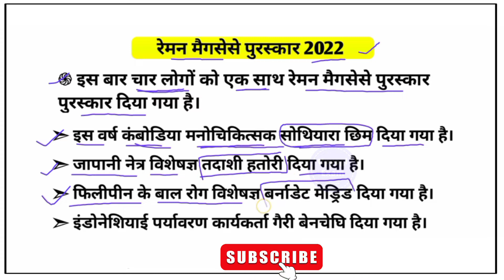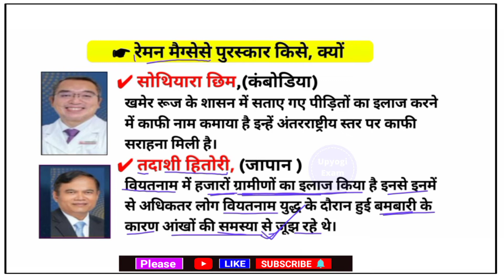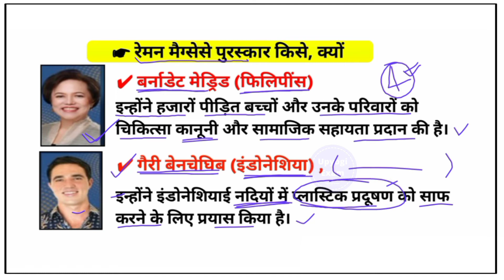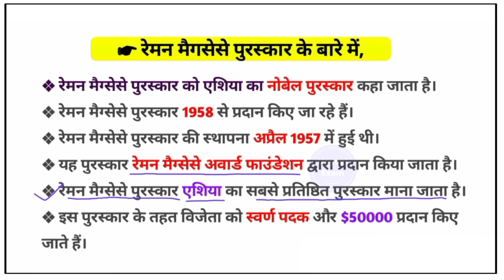रेमन मैग्सेसे पुरस्कार 2022 की घोषणा | ramon Magsaysay award 2022 | puraskar 2022 | current affairs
Ramon Magsaysay award 2022 | रेमन मैग्सेसे पुरस्कार 2022 | Magsaysay award | current affairs
YouTube Search ;-

award show 2022
awards and honours 2022
awards 2022
raman Magsaysay puraskar 2022
raman Magsaysay puraskar 2021
raman Magsaysay puraskar
ramon Magsaysay puraskar 2022
ramon Magsaysay award
raman Magsays award 2022
raman Magsaysay award
raman Magsaysay puraskar 2022 trick
asia ka noble puraskar kise kha jata hai
ramon Magsaysay award 2021 winner
ramon Magsaysay award 2022 india
raman Magsaysay puraskar kon deta hai
asia ka noble puraskar
noble puraskar 2022
askar award 2022
all award 2022
important award list 2022
important award list
रमन मैग्सेसे पुरस्कार
मैग्सेसे पुरस्कार
मैग्सेसे पुरस्कार2022
रेमन मैग्सेसे पुरस्कार विजेता
award list
ramon Magsaysay puraskar foundation upsc
ramon Magsaysay
Magsaysay puraskar 2022
Magsaysay award
Magsaysay award winner 2022 List
Magsaysay awards winners 2022 upsc
ramon Magsaysay award 2022 winners
the ramon Magsaysay award 2021
Magsaysay award winner list 2022
ramon Magsaysay award kya hai
Raman Magsaysay award 2022 vijeta
Ramon Magsaysay puraskar 2022 kise Mila
Ramon Magsaysay puraskar in Hindi
Raman Magsaysay award vijeta
Raman Magsaysay award winner 2022
Raman Magsaysay award 2022
Raman Magsaysay award ravish Kumar
Raman Magsaysay puraskar gk
Ramon Magsaysay puraskar
Ramon Magsaysay puraskar current affairs
Raman Magsaysay puraskar ki shuruaat kab hui
current affairs
Raman Magsaysay award 2022 trick
Raman Magsaysay award 2021
Raman Magsaysay award 2021 22
Magsaysay award
रेमन मैग्सेसे पुरस्कार 2022 trick
रेमन मैग्सेसे पुरस्कार 2021
रेमन मैग्सेसे पुरस्कार
मैग्सेसे पुरस्कार 2022
रेमन मैग्सेसे पुरस्कार क्या है
रेमन मैग्सेसे पुरस्कार विजेता भारतीय